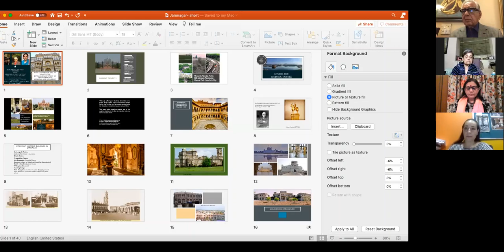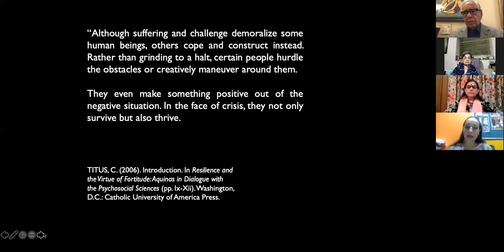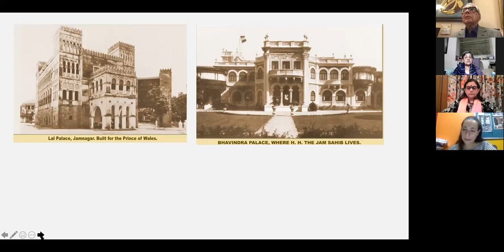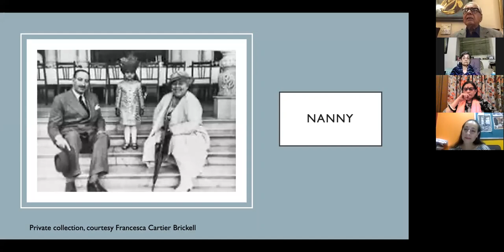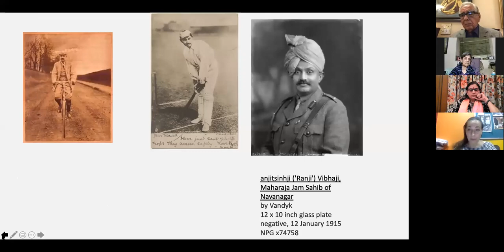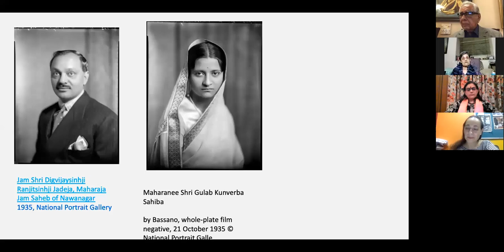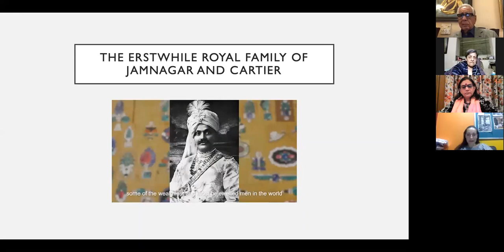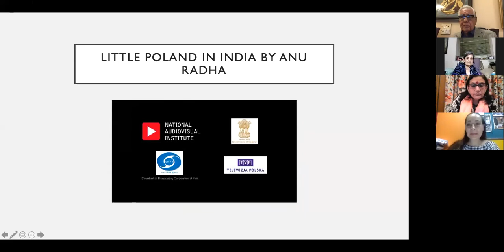Resilience with Princess Hershad Kumari, Mr. Sukhdeosinhji and Anu Radha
'India's Schindler and his Palaces - The Extraordinary Story of the Maharaja of Jamnagar and his Legacy' was the eighth lecture in the series 'Resilience: Historic Houses of India and Their Custodians' with Princess Hershad Kumari, Shri R K Sukhdeosinhji and Ms. Anu Radha, conducted by the Centre for Historic Houses of India at OP Jindal Global University.

This week the Centre for Historic Houses of India is in conversation with Princess Hershad Kumari ji, eldest daughter of H.E. Jam Saheb DigvijaySinhji RanjitSinhji Jadeja, erstwhile Maharaja of Jamnagar (then Nawanagar), Shri Sukhdeo Sinhji, nephew of Jam Saheb and Documentary Filmmaker Ms. Anu Radha of the first Indo-Polish Coproduction ' A Little Poland in India' on the 21st of August at 8:00 PM (IST).

The city of Nawanagar later called Jamnagar was founded in 1540 AD by Ram Rawal. Straddled between two rivers, Rangmati and Nagmati, Nawanagar meaning ‘new town’, started to grow around the city palace, the ‘Darbargarh’. Nawanagar since 1959 came to be known as Jamnagar City after the Jam rulers.

Connect with the Centre